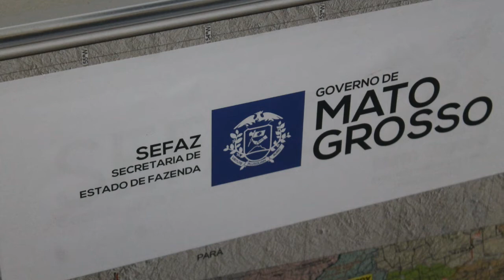Hermínio requer participação do MP para resgatar erário bilionário usurpados pela JBS